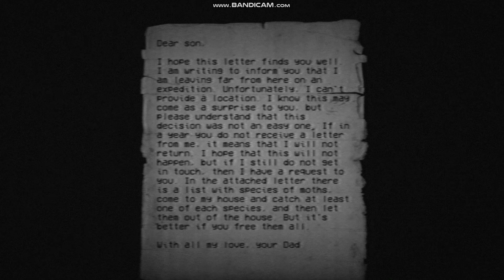Moth House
Moth House is a horror game made by KenForest on Itch.io, where you go to an old house where many varieties of moths dine

Socials

VRchat: 0racle_2022

Discord Servers
0racle: GcnBYYaQWq
Voice Acting Centre: BxB3tTjwn3